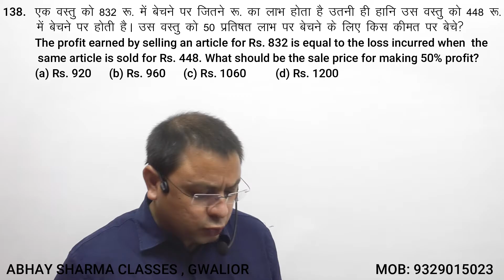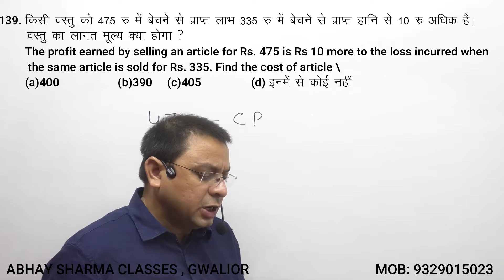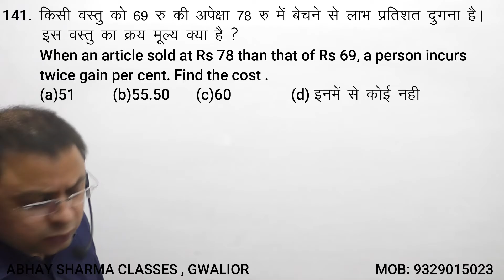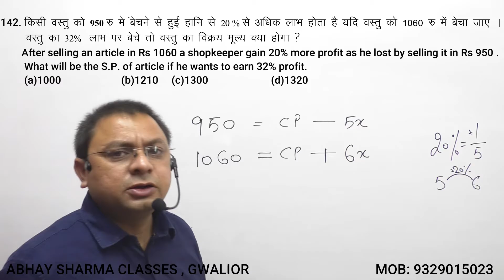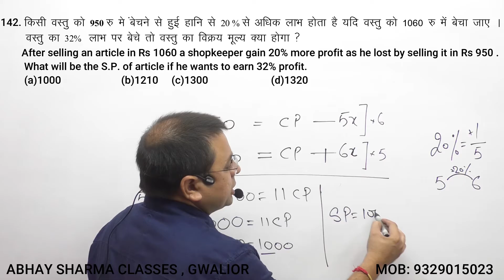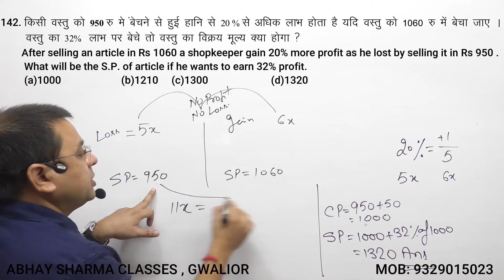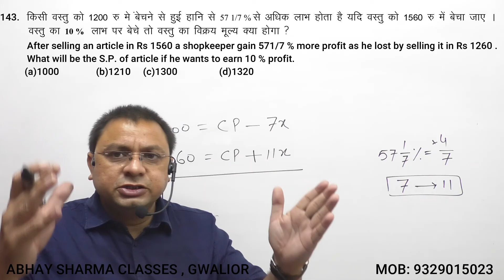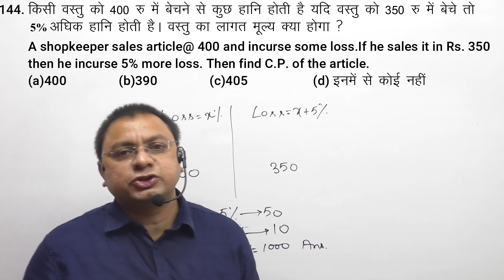PROFIT & LOSS 13 By Abhay sharma